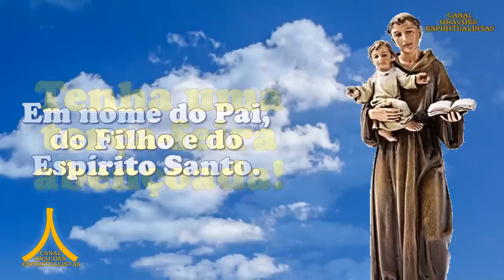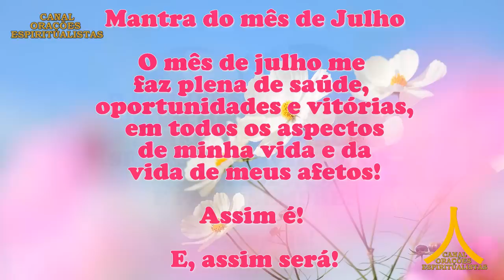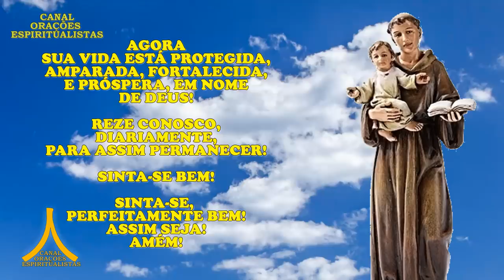Oração da Manhã e para todo dia 11 de julho de 2023, terça feira, Santo Antônio